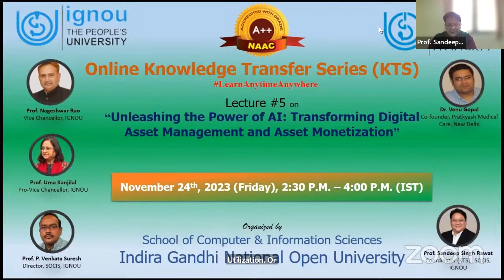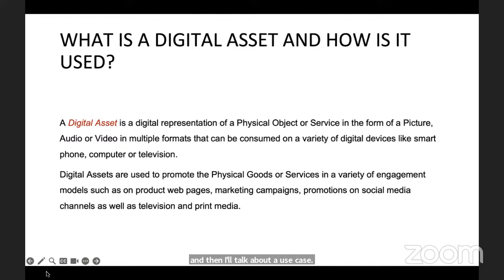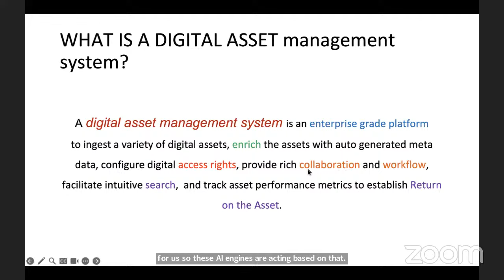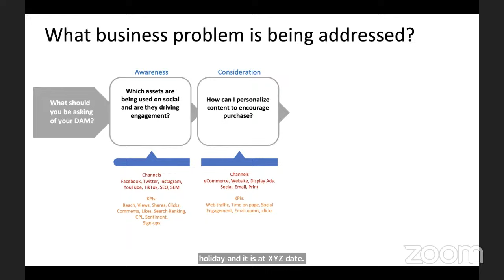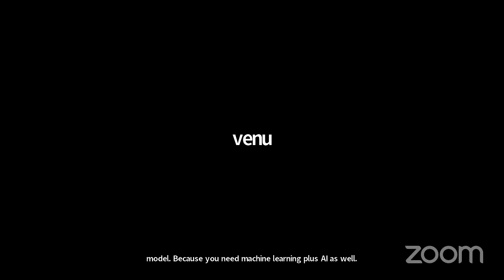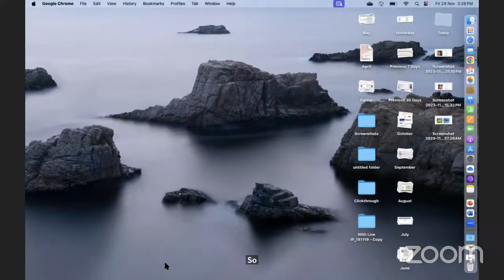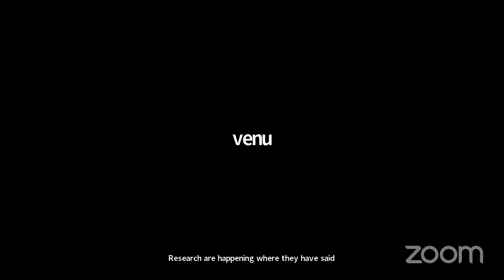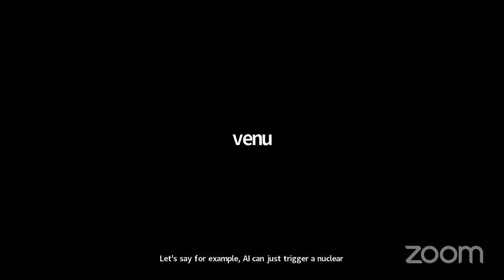KTS-L5:Unleashing the Power of AI: Transforming Digital Asset Management and Asset Monetization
In continuation to our 1st, 2nd, 3rd and 4th Lectures of Knowledge Transfer Sessions (KTS) in Online Mode, SOCIS is organizing 5th Lecture titled "Unleashing the Power of AI: Transforming Digital Asset Management and Asset Monetization" by Dr. Venu Gopal, Co-founder, Pratkyash Medical Care, New Delhi on 24th November 2023 from 2:30 PM to 4:00 PM.